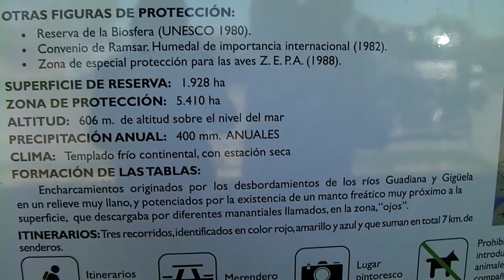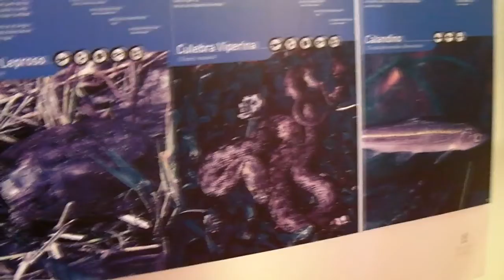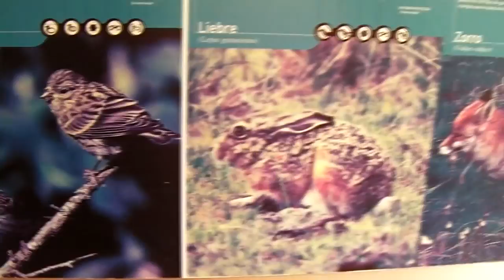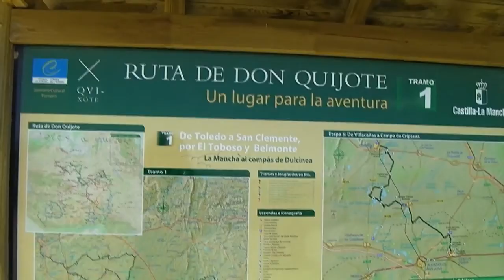Figueres - Faro 2012 (5)